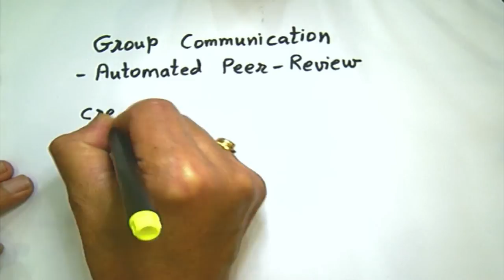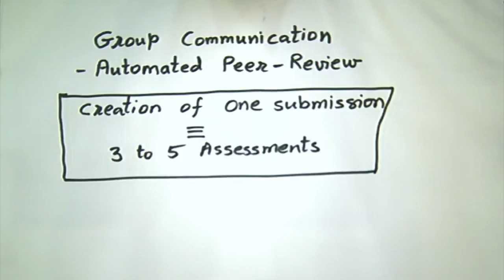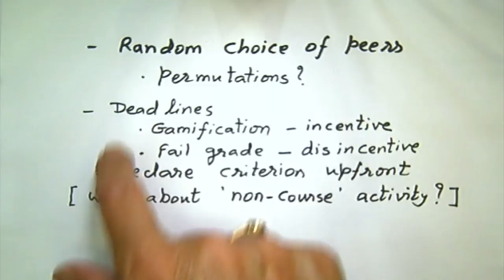CS792 Communication Skills - L18 - 20160329